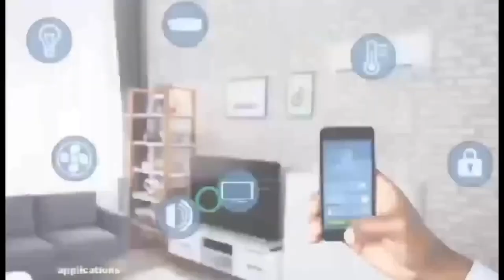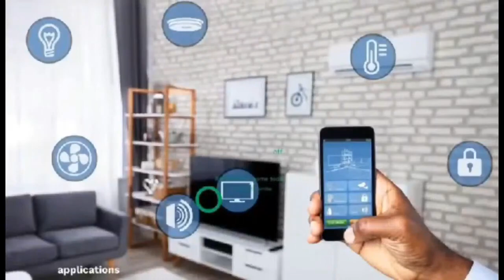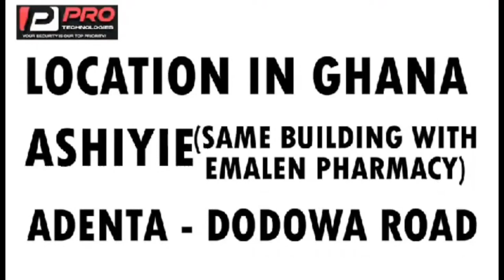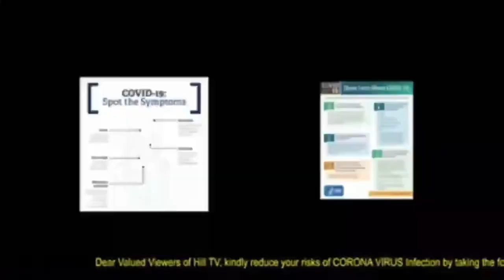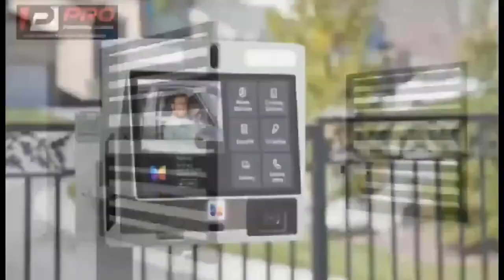Kojo Wood interviews Ekuonaba TV! prophets & Pastors in Ghana